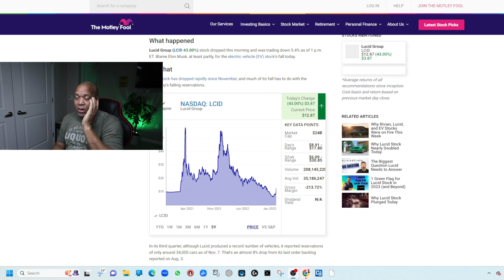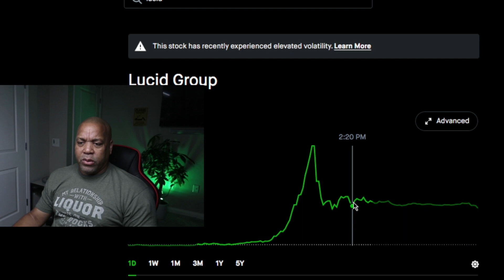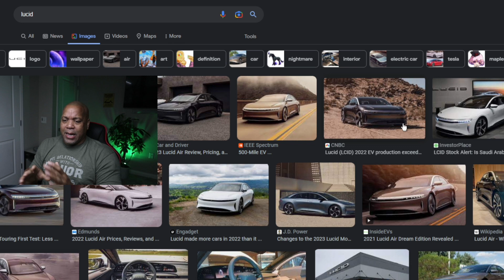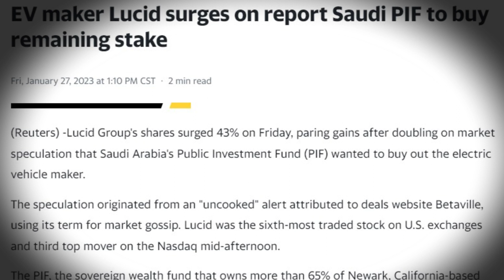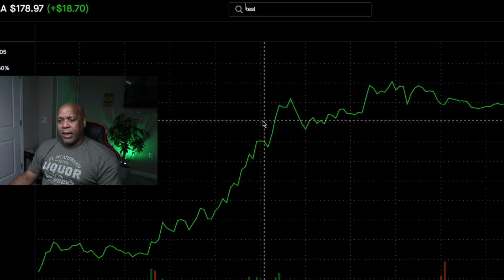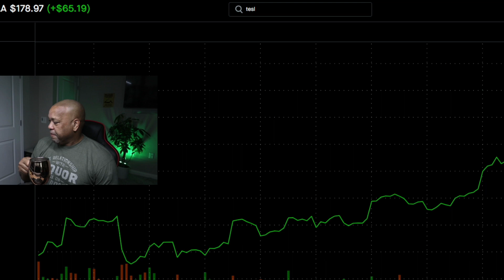LUCID EV AUTO 98% SUDDEN RISE AMID SAUDI BUYOUT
You are guaranteed stocks when you successfully signs up and links your bank account.

Earn fractional shares
You get $5-$200 worth of fractional shares from America's leading companies. Limitations apply.

1-in-100 get a value of at least $20; 1-in-1000 get at least $50. You can get up to $1,500 in a year from referring friends.

Everyone gets stock
You are guaranteed stock when you successfully sign up and link your bank account.

Keep building your portfolio
Keep in mind 98% of rewards will have a value of $5-$10. Every piece helps build your financial future.